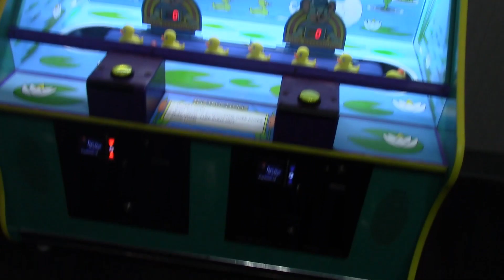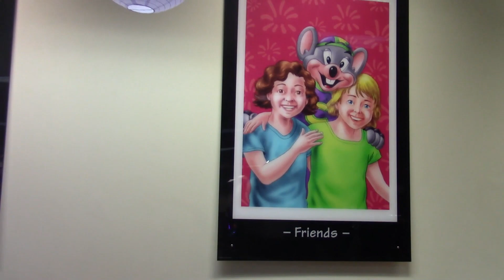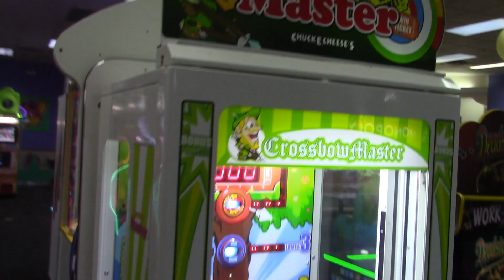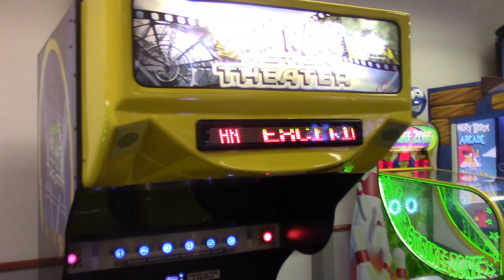Chuck E. Cheese - North Bergen, NJ Store Tour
Filmed 4/27/22 by Segatendo.